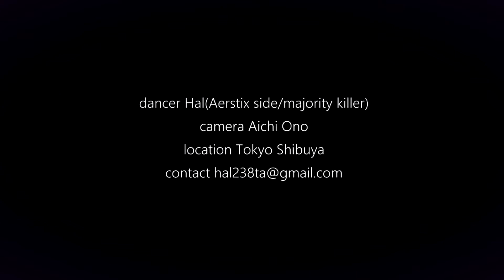Fumiya Hal Akahori - TeamTalent Video | LGA Brand [Breakdancing}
Talent :  Fumiya Hal Akahori